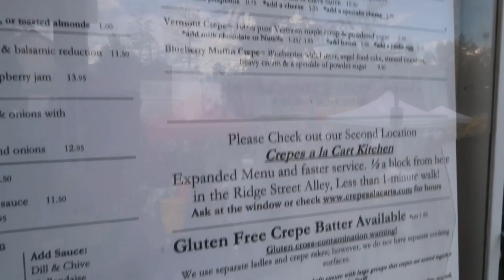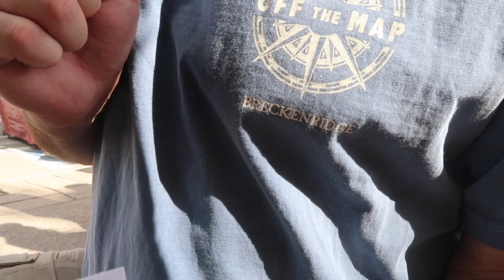Crepes A La Cart in Breckenridge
While in Breckenridge, we stopped at a favorite of ours: "Crepes A La Cart" on Main Street.  This small Crepe stand is always busy, but definitely worth the wait.  There are so many options from savory ham and a Monte Cristo, to sweet options such as strawberry and cream and S"Mores.   If you get up early enough, they even have Breakfast options!  The next time you head to Breckenridge, take time to stop at the Crepes A La Cart... you won't be disappointed!